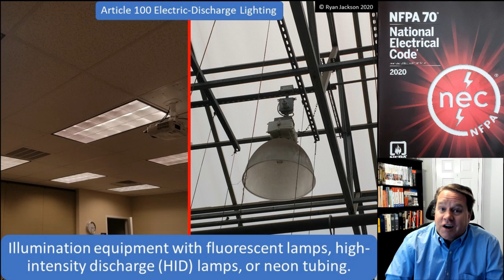100 Days of Article 100: Electric-Discharge Lighting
Article 100: Electric-discharge lighting